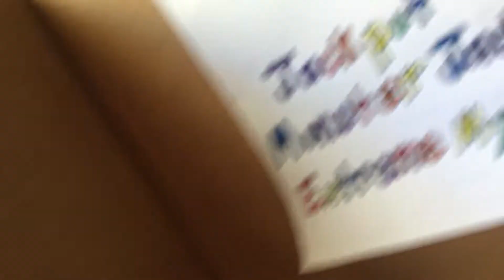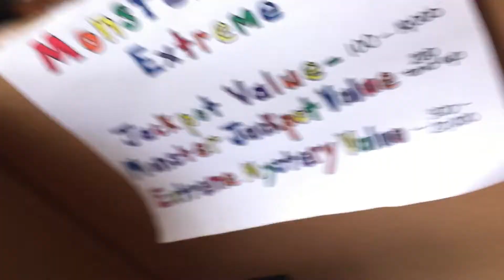It's going in!!